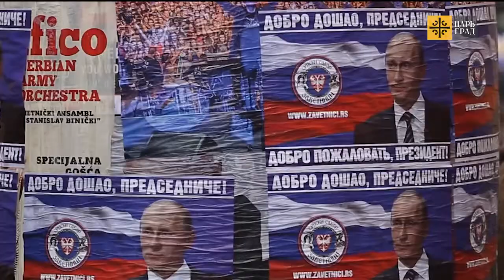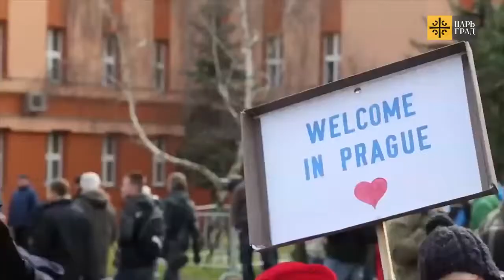Сербы – русские на Балканах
Именно благодаря Сербии западный рубеж православной цивилизации вот уже более тысячи лет держится в самом центре Балканского полуострова. О братских отношениях между русскими и сербами – сюжет телеканала Царьград.